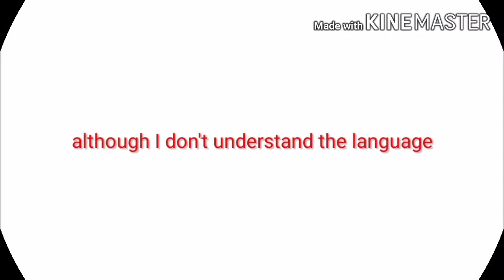let's play a music game, (p.h.diver), don't get motion sickness 🤮🤣